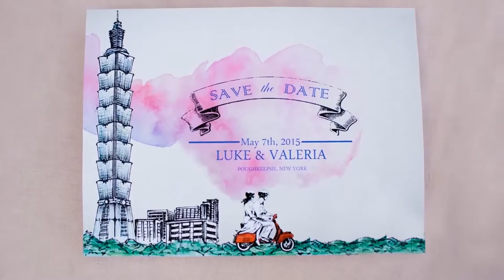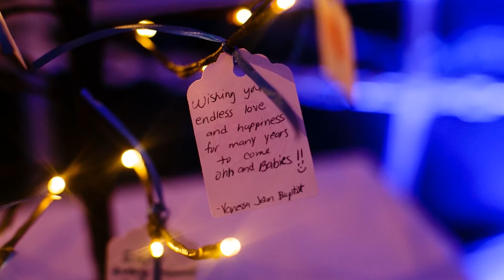Grandview Poughkeepsie Multicultural Bolivian Chinese Taiwanese Wedding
DJ & Lighting: DJ Bri Swastek, djbriswatek.com
Hair & Makeup: Bella Luci Salon, bellalucisalon.com